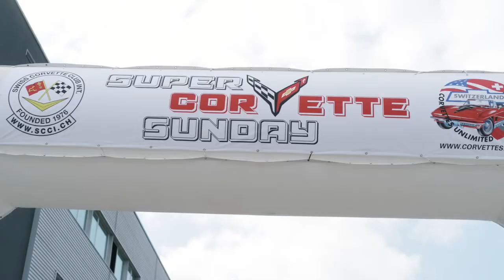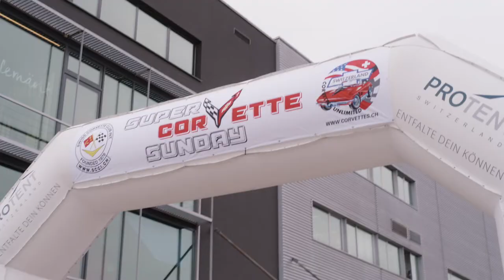Corvette | 33rd Super Corvette Sunday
Enjoy this throwback of our event.

This year marks the 33rd Super Corvette Sunday.

See our Corvette models in action and get inspired by the impressions of the Super Corvette Sunday event in Switzerland this past August.

Chevrolet Corvette Stingray 6.2L V8 - Fuel consumption combined (l/100 km): 12.1. CO2 emissions combined (g/km): 277.
Further information about the official fuel consumption and the official specific CO2 emissions for new passenger automobiles can be found in the 'New Passenger Vehicle Fuel Consumption and CO2 Emission Guidelines', which are available free of charge at all sales outlets and from DAT Deutsche Automobil Treuhand GmbH, Hellmuth-Hirth-Str.